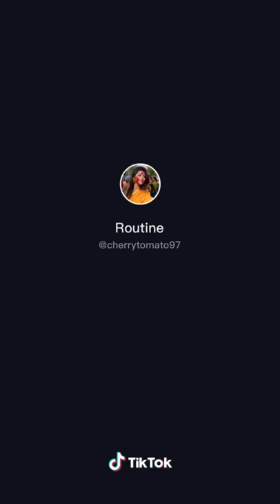sablon ember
Video dari perc anekakarya